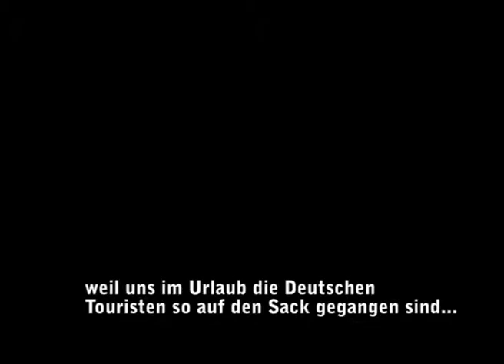Baden in Kroatien